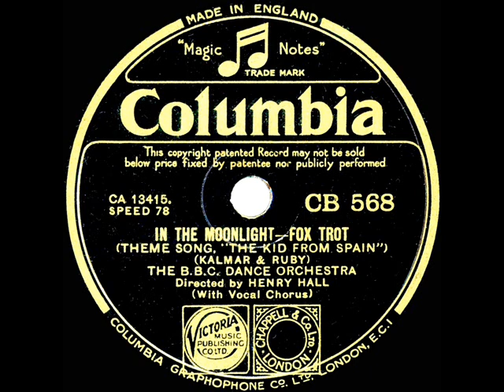1933 Henry Hall-BBC Dance Orch. - In The Moonlight (Les Allen, vocal)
Original 78rpm courtesy of the Rick Colom Collection; This and the flip side “What A Perfect Combination” were songs introduced by Eddie Cantor in the 1932 Goldwyn film “The Kid From Spain.”

Digital restoration by Bob Moke from 78rpm: (UK) Columbia CD-568 - In The Moonlight (Kalmar-Ruby) by The B.B.C. Dance Orchestra, directed by Henry Hall, vocal by Les Allen, recorded in London February 4, 1933